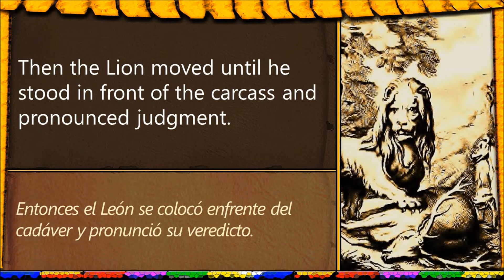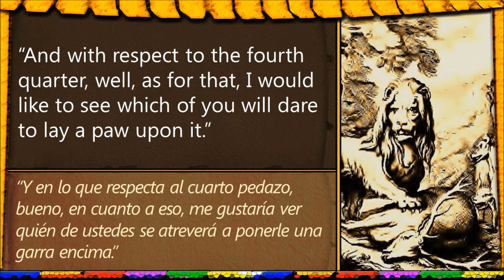La Tajada del León | Lion's Share | Cuentos Audiolibros en Inglés | English Audiobooks Learn English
Audiolibros en Inglés | English Audiobooks

23 Tales and Fables | 23 Cuentos y Fábulas en Inglés con subtítulos en Español | Perrault | Grimm | Esopo | Andersen | Potter

Inglés Gratis | Free English | Learn English

This video is an original work created and owned by Audiolibros en Inglés, comprised of the following elements:
1. The recording of the voice of one of the two partners of Audiolibros en Inglés. All rights to this recording have been assigned by both partners to their joint enterprise, which published the content on their channel on Youtube, Audiolibros en Inglés.
2. The texts are a translation into English from authors, who died more than 100 years ago. The English translation is a Public Domain work. These texts were lightly adapted by Audiolibros en Inglés.
3. The Spanish translation is an original translation by Audiolibros en Inglés.
4. The design of the video is also an original design by Audiolibros en Inglés. The illustration in the design, is an adaptation of a Public Domain illustration. The modifications to the illustration were done by Audiolibros en Inglés.
5. The music is currently in the Public Domain, published more than 100 years ago. The electronic piano rendition was prepared by Audiolibros en Inglés, who retains all rights to it.
As made clear above, all elements in this video are either original or derivative works from Public Domain sources, and exclusively and fully owned by Audiolibros en Inglés.

Musica Audionautix
Material Educativo para el aprendizaje del idioma Inglés y Español utilizando como herramienta la lectura. Educational purposes, literature as a tool for language learning English and Spanish
Free Basic English Classes and Lessons for Adults

Cuentos en Inglés con Subtítulos en Español | Cuentos de Hadas, Cuentos Cortos, Fabulas, Fairy Tales, Fables, Short Tales, Short Stories, Contes de Fées, Histoires Courtes, Contos de Fadas, Fábulas, Contos, Märchen, Fabeln, Kurzgeschichten, Conti di Hadas, Favole, Racconti Brevi, Learn english and spanish through short stories, Apprendre l’espagnol lisant des histoires courtes, Apprendre l’anglais en lisant des histoires courtes, Aprenda Inglês Lendo Contos, Aprenda espanhol Lendo Contos, Englisch lernen durch das Lesen von Kurzgeschichten, Spanisch lernen durch das Lesen von Kurzgeschichten, Impara l’inglese leggendo dei brevi racconti, Impara l’inglese leggendo dei brevi racconti, Imparare lo Spagnolo leggendo dei brevi racconti